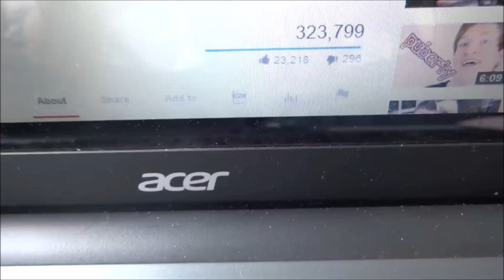MY MORNING ROUTINE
In this video you will see the my seriously normal morning routine, I promise it’s just  normal routine. PROMISE :p
This is basically my morning routine how I spend my mornings , but this video is my morning routine how it is in my head!
Yeah I know I’m crazy :p

Here’s reminder of my morning routine!!

→Wake up (somewhere)
→Have breakfast
→Have a bath/shower (with clothes swag)
→Check YouTube/Facebook
→Sleep (make a video if I'm not to lazy)

LINK ME UP :P

ASK ME ANTHING I WILL ANSWER VIA TWITTER: ask.fm/JonathanMckenzie856

Tweet this video: goo.gl/BPtVb8